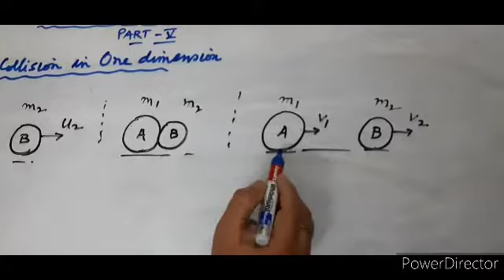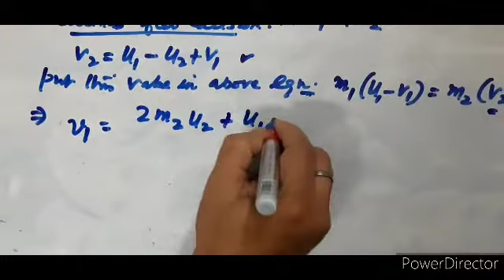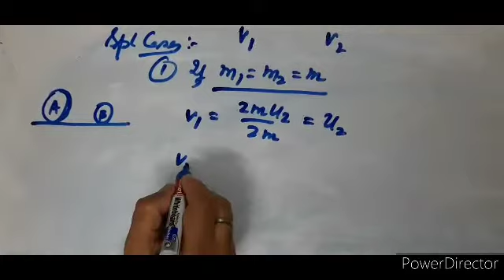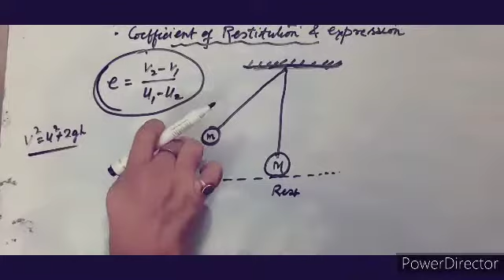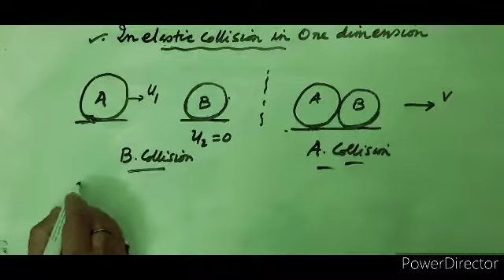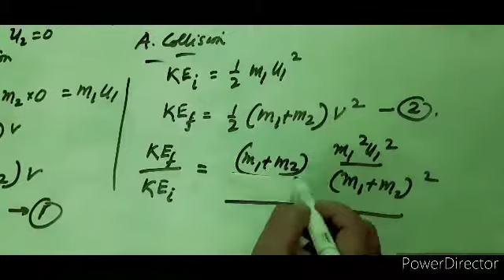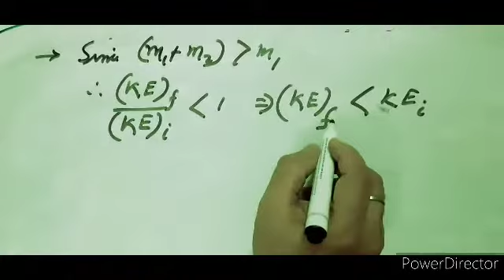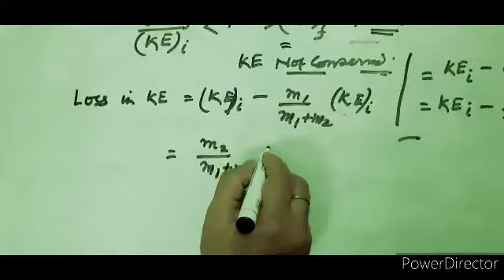C S CLASSES/ XI/ WORK,ENERGY ,POWER -- COLLISIONS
COLLISIONS,TYPES,ELASTIC,INELASTIC COLLISIONS